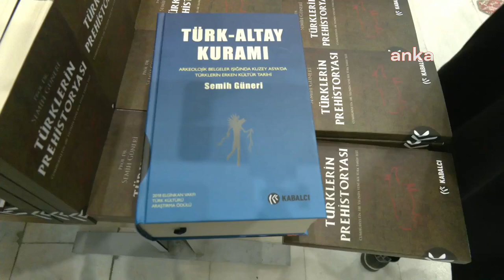Prof. Dr. Güneri kitaplarını tanıttı: "Üç kitap akademik hayatımın tamamını aldı"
Prof. Dr. Semih Güneri, "Türk-Altay Kuramı", "Hurri Kültürünün Tunçtan Tanrısal Heykelcikleri" ve "Türklerin Prehistoryası" kitaplarının tanıtımını yaptı. Kitapların hazırlanış sürecine değinen Güneri, "Üç kitap akademik hayatımın tamamını aldı" dedi.

"Kitaplar Türk kültürünün, daha doğrusu Kuzey Asya'da Türk kültürünün arkeolojik belgeler üzerinden araştırılmasını içeriyor. Yaklaşık 25 yıllık, belki daha da fazla olabilir. sürece yayılmış ve tamamen kendi araştırmalarımız sonucunda elde ettiğimiz arkeolojik belgeler üzerinden yaptığımız çalışmaların toplamıdır.
..karsisav.com